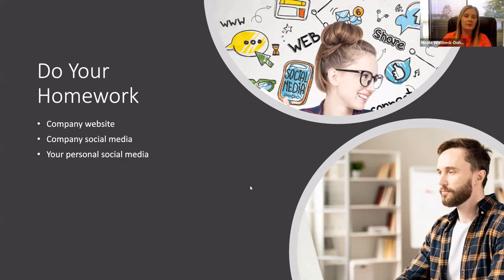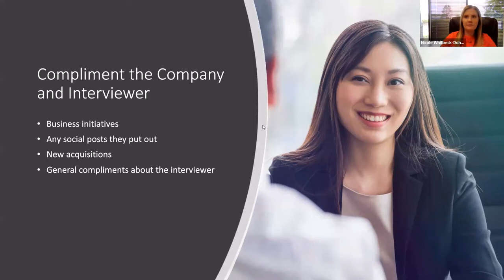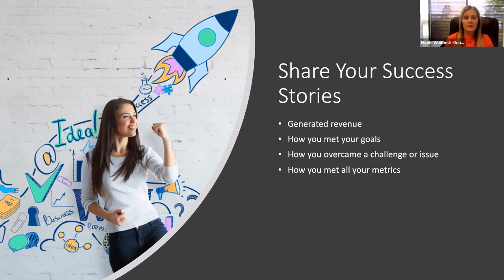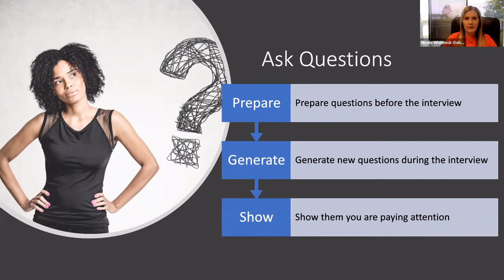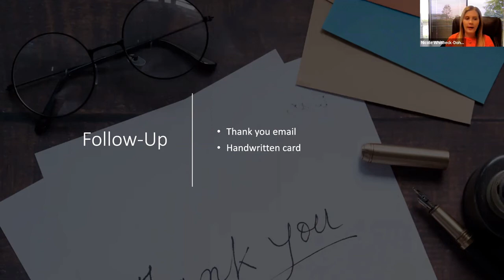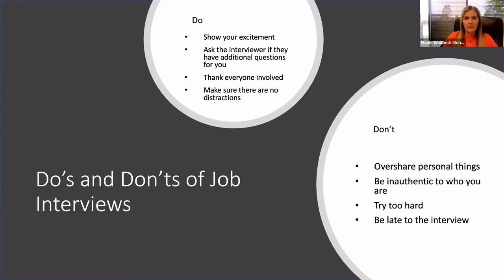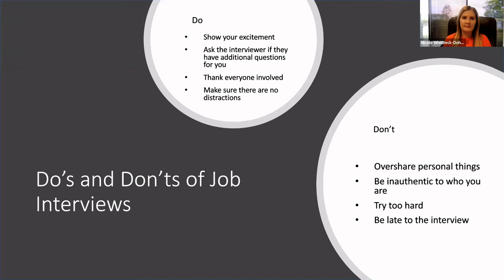How to Sell Yourself in an Interview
MARS Solutions Group hosted a webinar on How to Sell Yourself in an Interview. The webinar featured our Sr. VP of Operations, Nicole Whitbeck-Dohnal who has over 14 years of experience in the staffing industry.